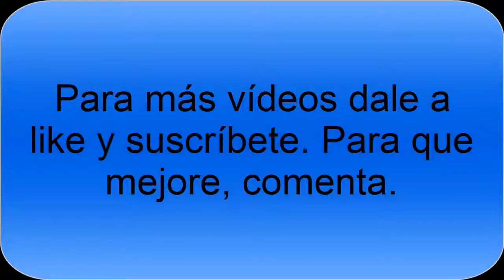Minijuego 8- Angry Medievals.